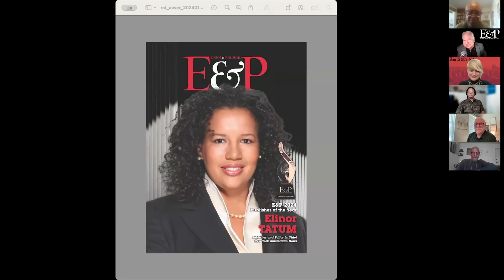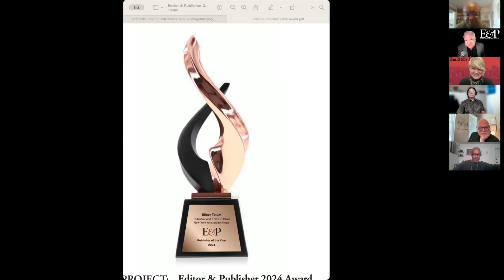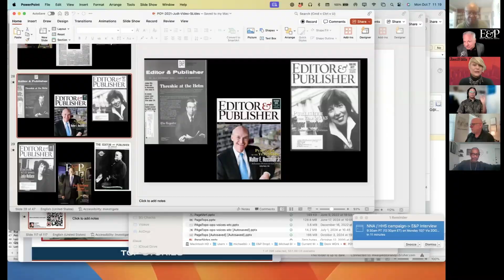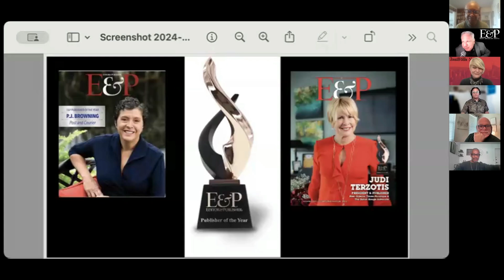Surprising Elinor Tatum, E&P's 2024 Publisher of the Year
In a surprise announcement at the New York Amsterdam News headquarters, Elinor R. Tatum, publisher and editor-in-chief of one of the nation’s oldest Black newspapers, was named Editor & Publisher’s (E&P) 2024 Publisher of the Year. Tatum, who has led the publication for three decades, was honored for her visionary leadership in transforming the newspaper through digital innovation, investigative journalism, and her unwavering commitment to racial justice. Surrounded by over 30 colleagues, friends, and team members, Tatum’s impact was celebrated, highlighting her pivotal role in shaping the future of Black journalism.